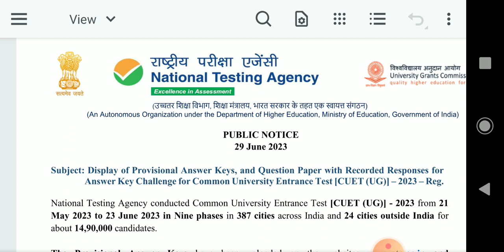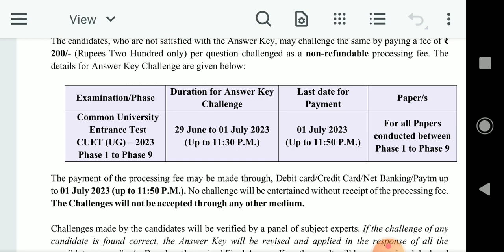Cuet 2023 Answer Key | Answer Key challenge date | Cuet Result 2023 | Cuet Answer Key 2023 DHSGU